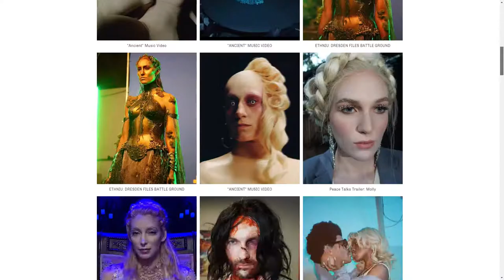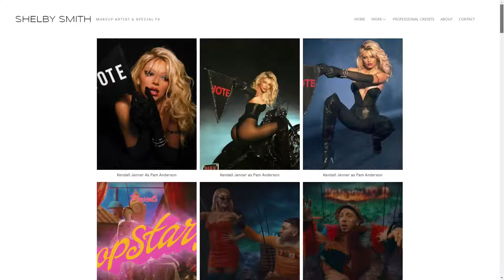THE SHOW: Makeup & Special Effects Artist Shelby Smith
THE SHOW: Shelby Smith joins us to talk about the exciting world of Makeup and Special Effects.

Follow Shelby on instagram @shelbysmithmakeup

Follow Dan on Instagram @DanStagliano

Leave us a comment to let us know who you’d like to see on THE SHOW and what you’re dying to know about them.